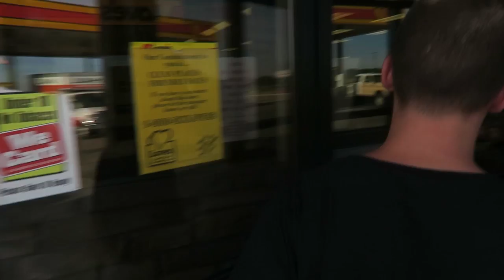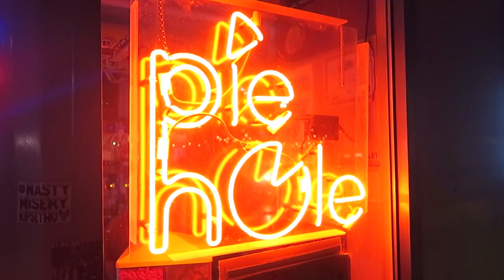THE JOURNEY CONTINUES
Storie // Jc Caylen

Storie // josephcaptures

Storie // anthonygargasz

Storie // DominicDeAngeli

Music wanted!!